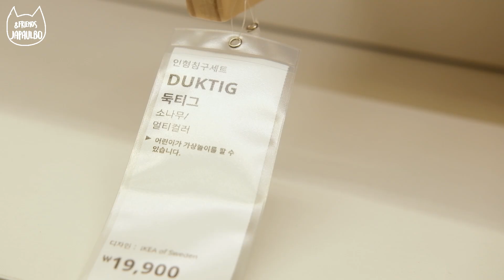침대가 생긴 고양이들의 반응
모두모두 꿀잠 자기를! :)